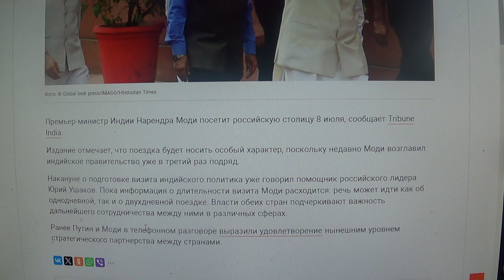Tribune: премьер Индии Моди посетит Москву 8 июля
Мой телеграмм.